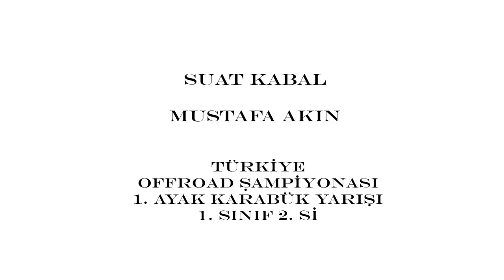Karabük Safranbolu Off Road Yarışı 22.03.2015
Mustafa Akın ve Suat Kabal İkilisi, Türkiye Offroad turnuvasının 1. ayağı olan Karabük